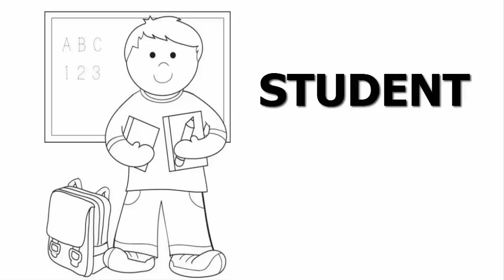İngilizce meslekler-(mesleklerin ingilizcesi) anlamları- kolay ingilizce öğren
İngilizce mesleklerin karşılıkları - ingilizceyi kolay öğren - ingilizce kolay öğrenme teknikleri - mesleklerin ingilizcesi

Polis - aşcı - doktor - kasap - manav - öğretmen - ingilizcesi